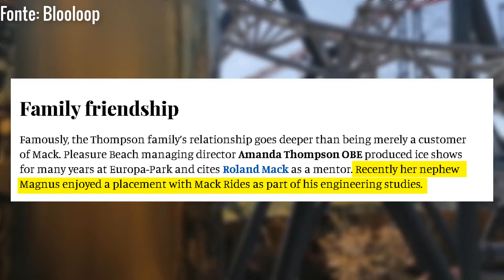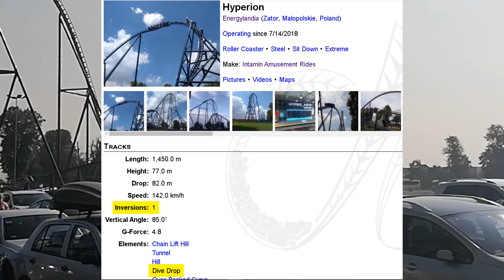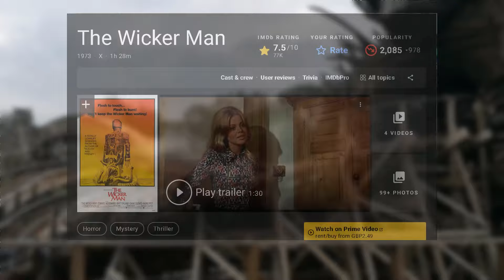COME NASCE UN'ICONA? Recensione ICON - Blackpool Pleasure Beach, Regno Unito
Icon è il roller coaster più nuovo dell'antico parco inglese Blackpool Pleasure Beach. In questo video scopriamo com'è nato questo amato coaster, e se vale la pena visitare Blackpool per provarlo!

Intro/Outro: Slynk - Twelve Speed
Sottofondo: Patrick Patrikios - Broken, Anno Domini Beats - Drop, An Jone - Clean and Dance

- Cheetah Hunt Off-Ride Video (4K) - Busch Gardens Tampa Bay - Non Copyright di ElToroRyan: Cheetah Hunt Off-Ride Video (4K) - Busch Gardens Tampa Bay - Non Copyright

Chapters:
00:00 Intro
00:55 Le Origini
04:17 Presentazione e Tematizzazione
07:00 Queueline e Stazione
08:40 I Treni
10:40 Il Percorso
14:56 L'Intensità
17:07 Un Fallimento del Marketing
19:28 ENSO - Vetture Spinning
20:39 Verdetto
22:33 Outro